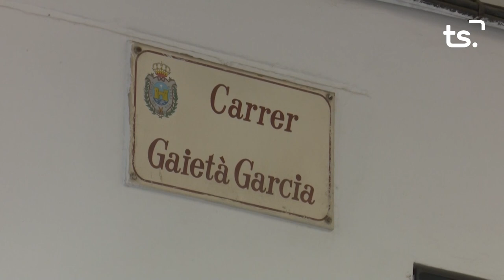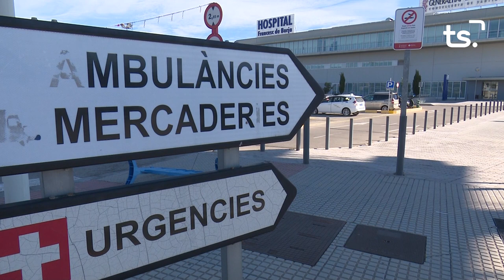INFORMATIU 2023 02 23